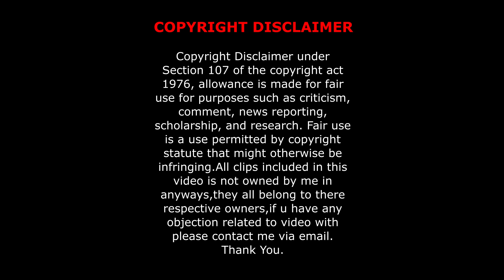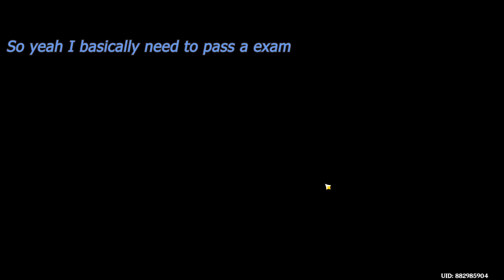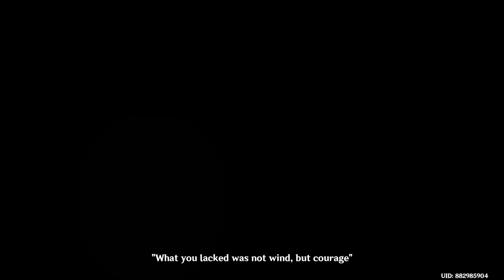FINALLY GETTING MY GLIDING LICENSE WITH THE HELP LORD BARBORATOES !!!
Well hello guys!!!

I hope that u guys are doin fine the new video is out with finally getting a gliding license I HOPE  u guys will like it.

As I said in the video I am thinking about starting a Twitch Account for streaming, so what do u guys thinking should I stream there or on YT?? please do tell me in comment.

Some clips that are used in this video is  not owned by me in any ways, they all belongs to their respectful owners.